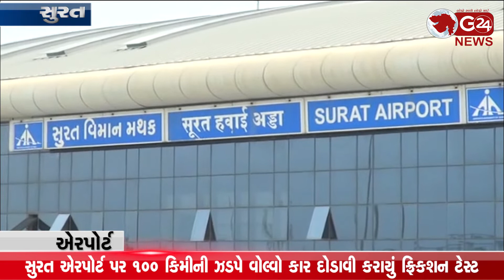Airport પર 100 કિમીની ઝડપે વોલ્વો કાર દોડાવી કરાયું ફ્રિકશન ટેસ્ટ | G 24 NEWS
રન વે પર જ્યાં મેન્ટેન્સની જરૂર હતી તે પુર્ણ કરાતા સુરત એરપોર્ટનો રનવે ફ્લાઇટ માટે સુરક્ષિત થયો